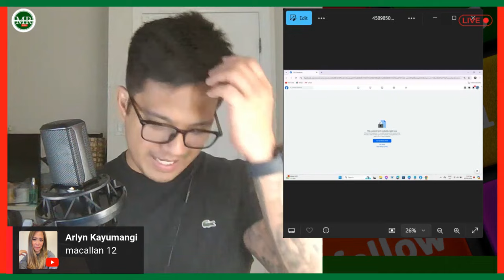KABALIWAN NG KOJC PATI PAGSESELFIE TAMANG HINALA NA?!